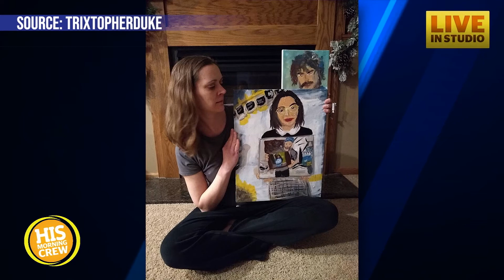Mom Says Non One Would Like Her Painting, She Was Wrong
You know Natalie Grant can sing, but she’s also an amazing mom. And when she got a call from her daughter at school saying she had a dental emergency Natalie did what any mom would do. She dropped everything and grabbed her wire cutters.